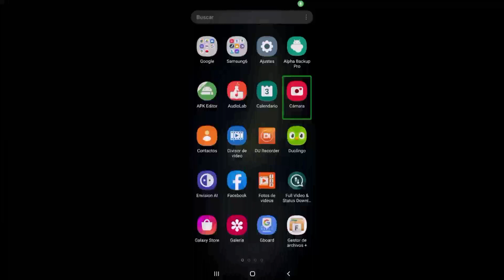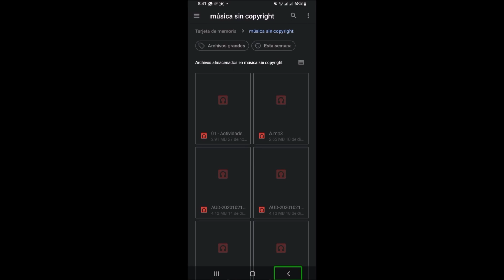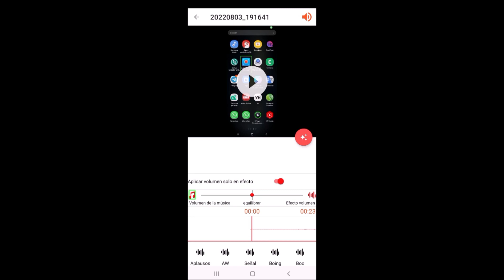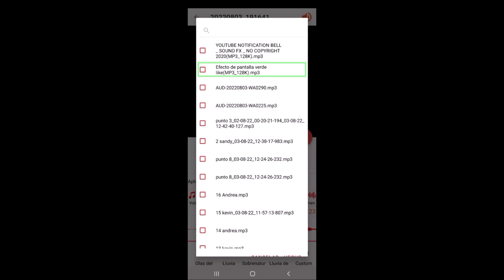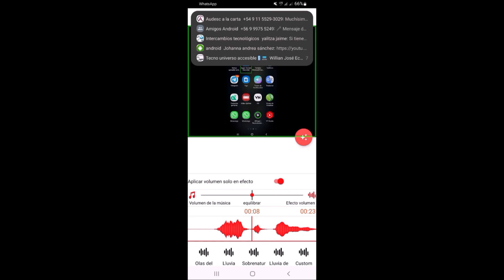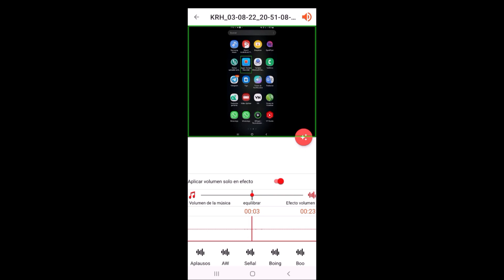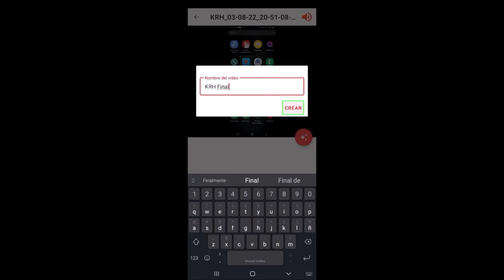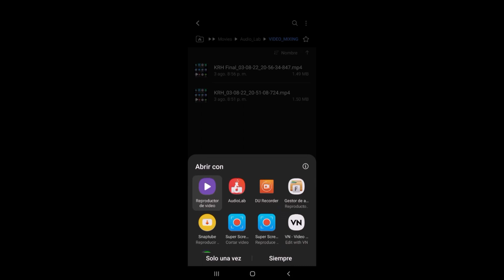Agrega efectos de sonido a tus vídeos con el increíble editor AudioLab.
Hola qué tal chicos y chicas de youtube, bienvenidos y bienvenidas a un nuevo tutorial para el canal KRH technology; en esta ocasión facilitándoles un nuevo tutorial, acerca de cómo agregar efectos de sonido a un video; haciendo uso de el increíble editorAudioLab.  asimismo les recuerdo que el objetivo de este canal es aportar al desarrollo de las personas con discapacidad visual, mediante tutoriales accesibles; por lo que el contenido compartido es totalmente educativo. Sin más me despido esperando sea de su agrado y de gran utilidad la información compartida, a continuación el enlace para que descarguen la app.